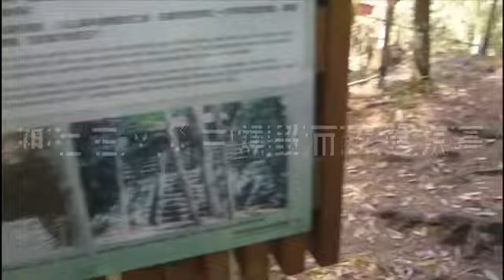《假日曰常》過去為台灣三大林場之一～八仙山國家森林遊樂區 2019/12/01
*谷關從921迄今都沒去過，感覺變好多

05:57-08:53區間車2133北車-豐原
09:00-10:26豐客207豐原-谷關
10:40-11:05谷關-八仙山森林遊樂區
12:50-13:40👣八仙山森林遊樂區-谷關
14:40-16:30豐客207谷關-豐原
17:05-19:26區間快2036豐原-台北